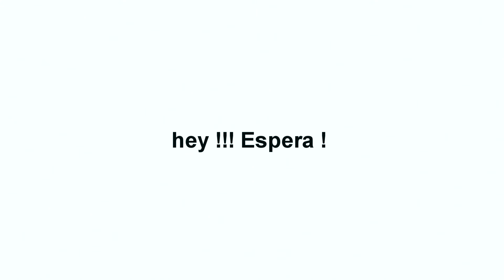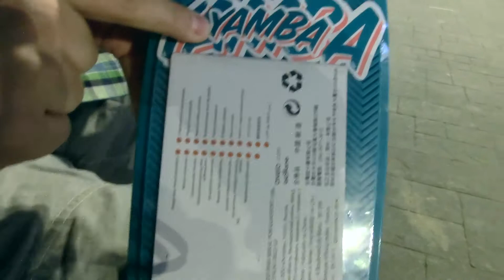Skaters Patinete Yamba by hedaross & RodrigoMaximus